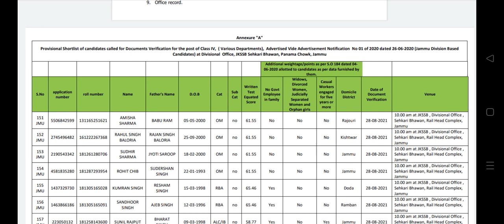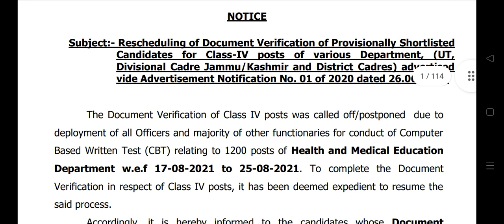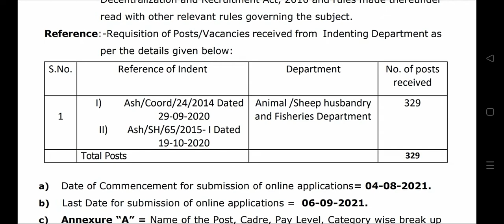JKSSB Class 4th list + Fresh 10th Pass two Update last date September Apply online ..